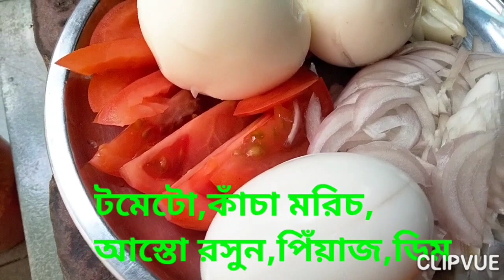বুটের ডাল আর ডিমের অসাধারণ লোভনীয় রেসিপি//@The_Action4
আস্সালামুয়ালাইকুম প্রিয় ভিউয়াস,আজ নিয়ে আসলাম বুটের_ডাল ও ডিমের মুখে লেগে থাকার মত লোভনীয় রেসিপি/
আশা করছি সকলের ভালো লাগবে🌹🌿